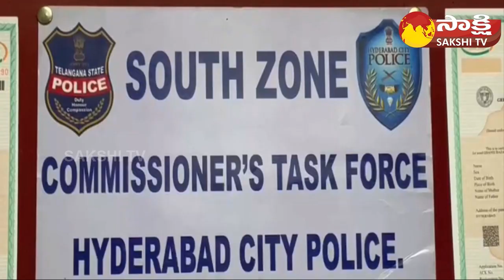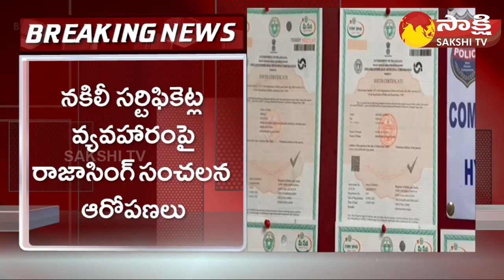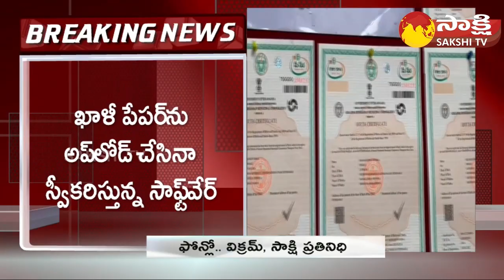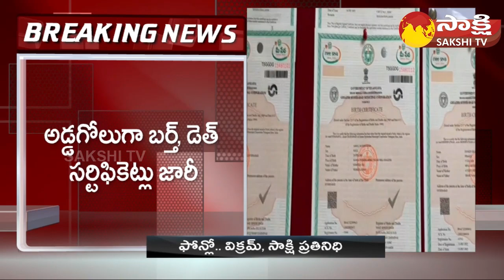MLA Raja Singh Comments on GHMC Birth and Death Certificates | Old City | MIM